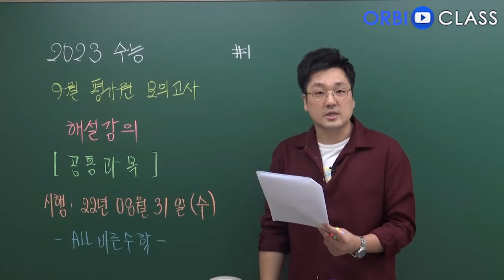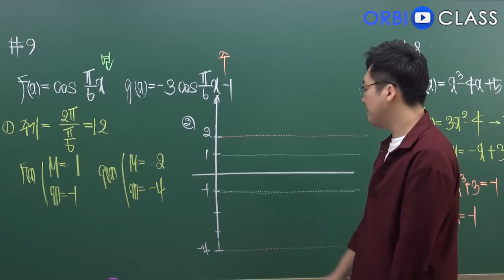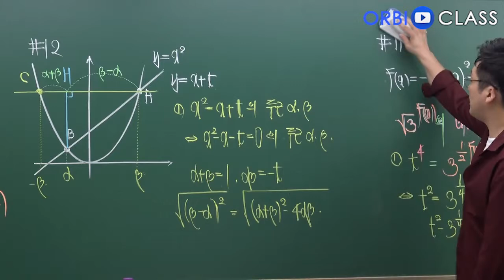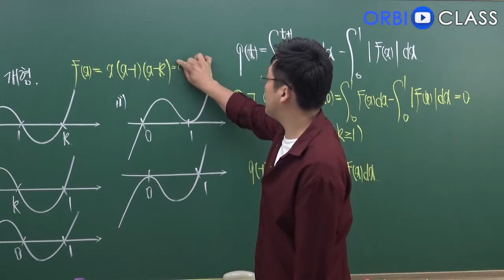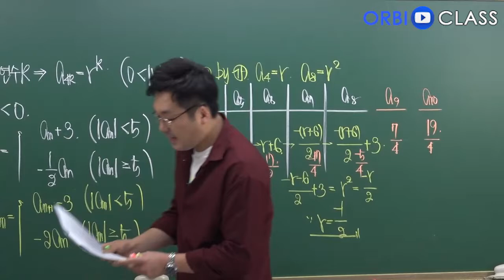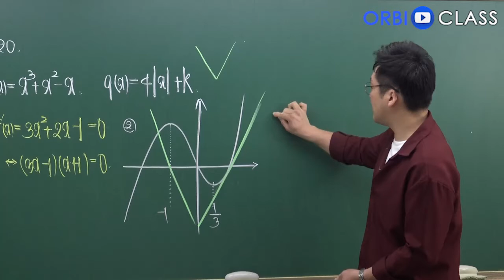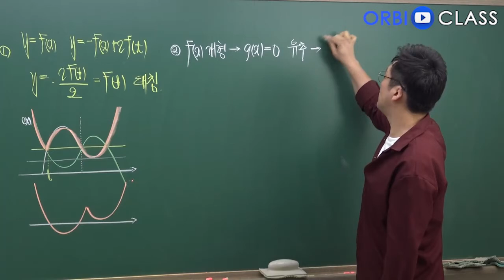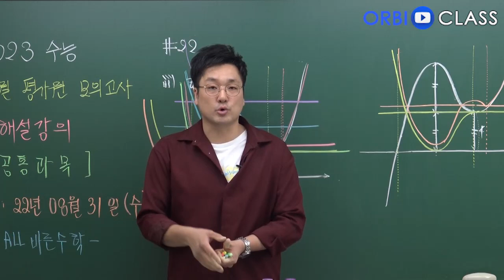[오르비 클래스] 1교시 공통과목 2023학년도 9월 평가원 모의고사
2023학년도 9월 실행된 평가원 모의고사해설강의입니다.